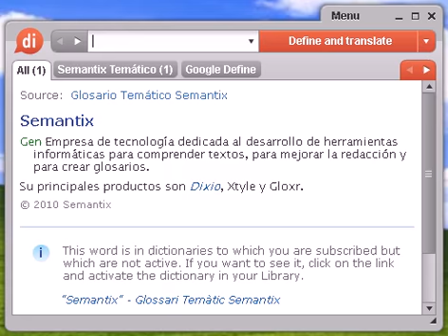Definición de avecinar